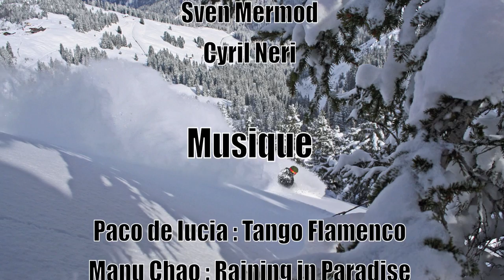Alone in the snow - Les Diablerets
Fin de saison 2010 pour Sven Mermod et Cyril Neri au Diablerts. Les giboulées d'avril ont fait honneur au Glacier et cerise sur le gâteau, les skieurs sont aussi nombreux que les quelques chamois qui trainent dans le coin. Heureusement la caméra était là pour nous permettre de partager ces moments de grande solitude.